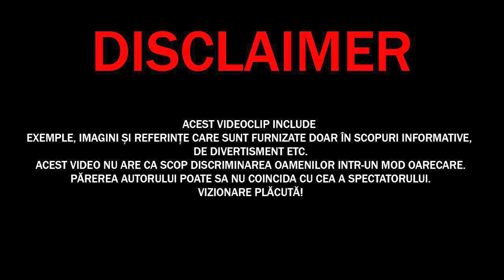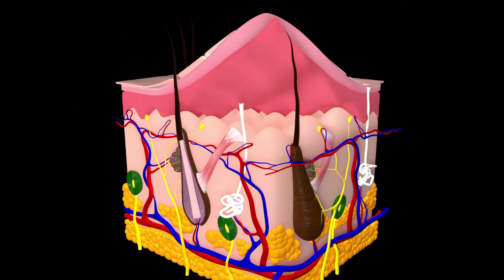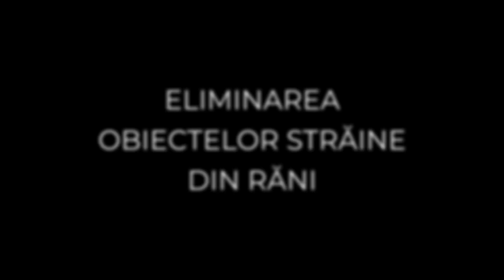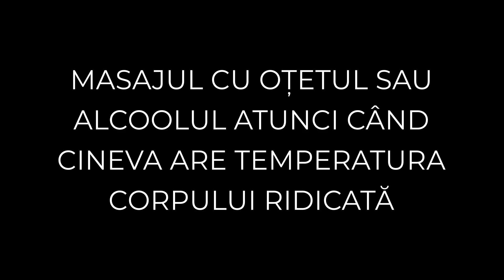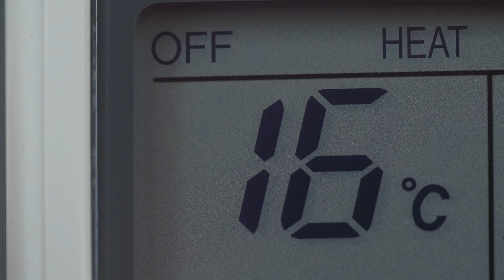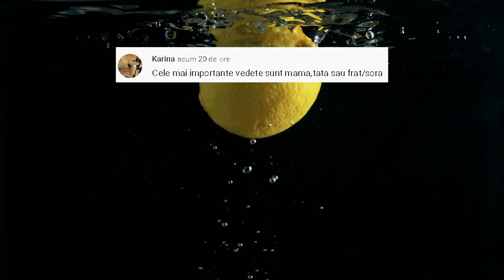12 Lifehak-uri Care Te Pot Salva De La MOARTE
✓LIME CHANNEL➔
12 Lifehak uri Care Te Pot Salva De La MOARTE
Surse De Inspiratie: Google, Wikipedia, Youtube, Facebook, OK.